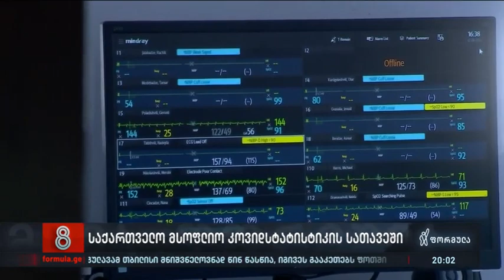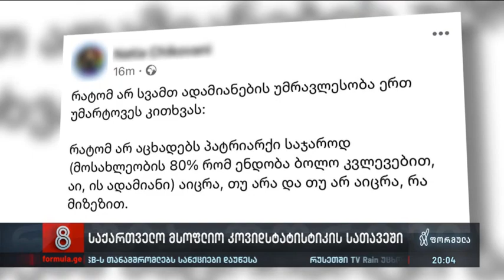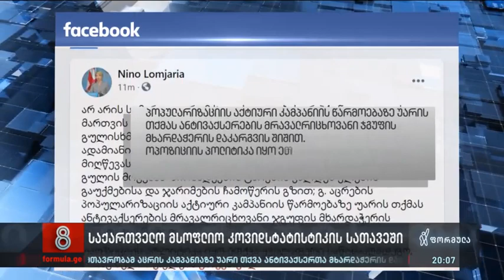უმძიმესი კოვიდსტატისტიკა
▪️ უმძიმესი კოვიდსტატისტიკა - ბოლო 24 საათში გარდაცვლილი 74 ადამიანი, ჯამში 6 723 დაღუპული